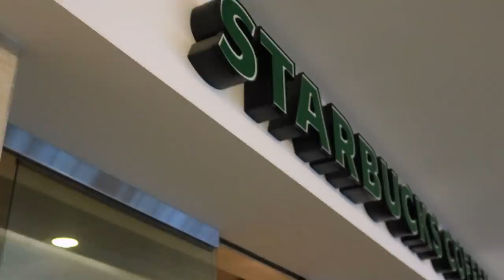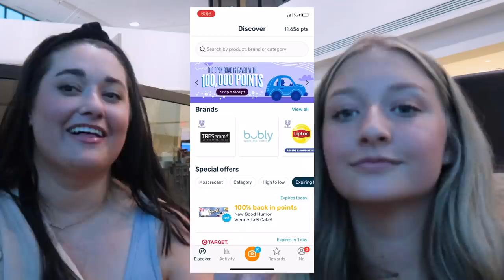how to be the main character at the airport